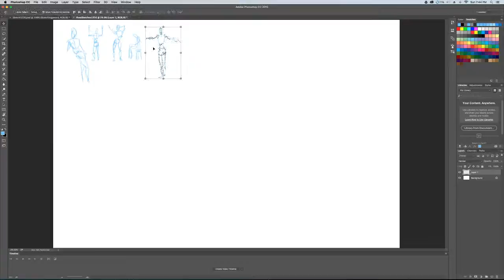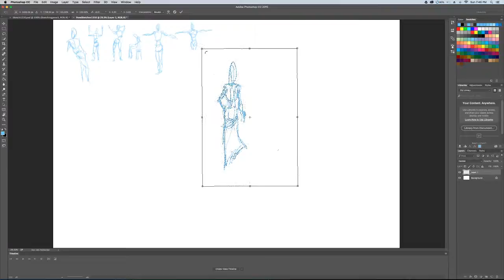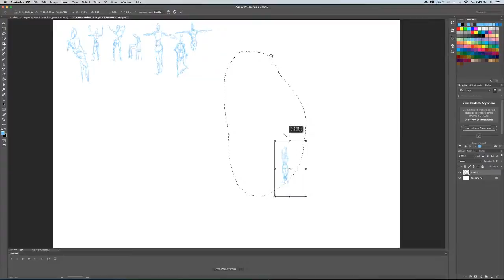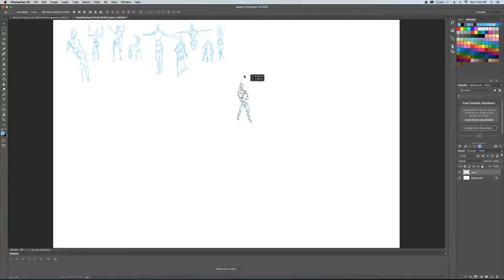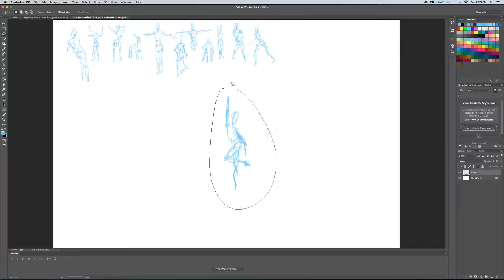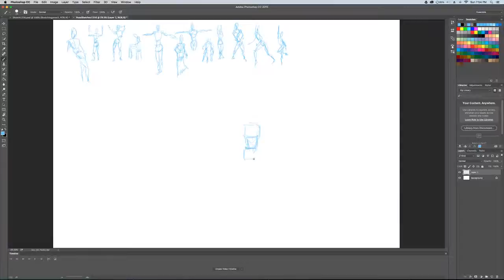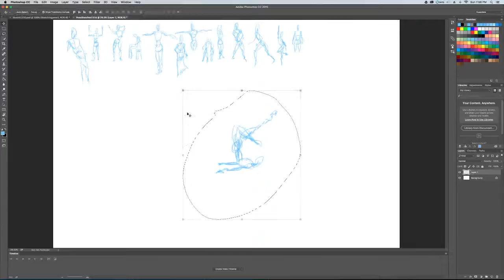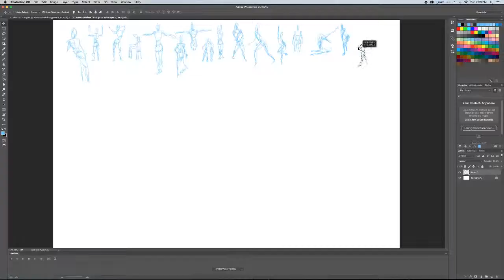Speed Pose Sketching #2 (Part 2)